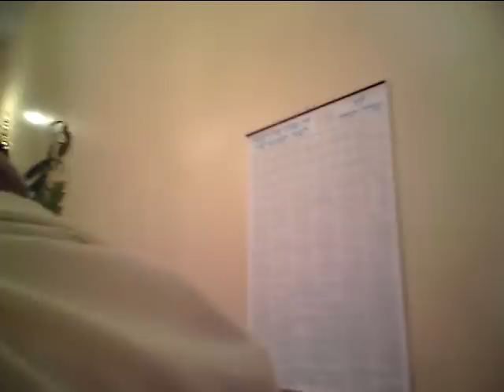Hoshanah Rabbah at the Carlebach Shul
Carlebach  Shul @79th and Broadway. I had been to Hoshanah Rabbah once before with my daughter, and we were both very enthusiastic about going again. The entire holiday of Succot has so many ways to pull you into the feeling and joyous nature of the Jewish holiday. The Carlebach Shul is definitely very special.

The Calebach Shul on Hoshanah Rabbah is a special place for anyone seeking a deeper connection to the Holiday or simply experiencing a truly joyous connection to the close of the Sukkot Holiday.